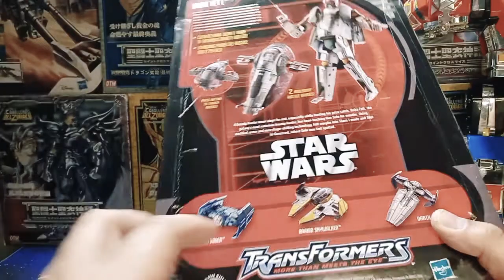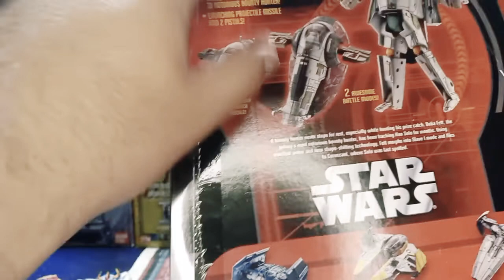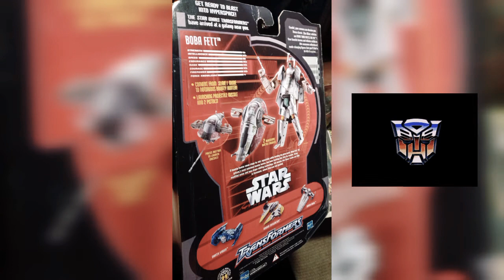Star Wars & Transformers: Boba Fett Slave 1 ‼🔥‼🔥🇲🇽🔥‼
Panchito's Colectores Presenta:

La mitica nave de Boba Fett de la serie Star Wars, construida como un transformer por HASBRO en el 2006, con los colores originales, incluye una mini figura de Boba Fett de 3.5 cms. y dos armas. En su empaque original sin abrir, blister y el empaque con algunos detalles pero sin afectar su imagen